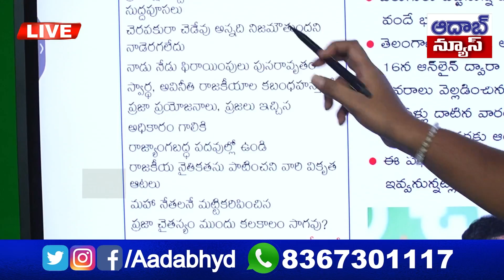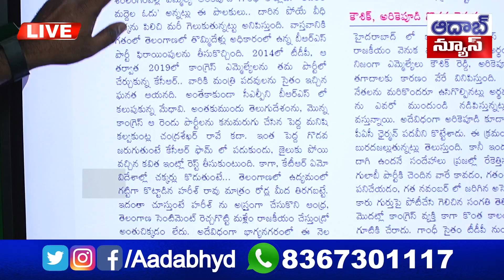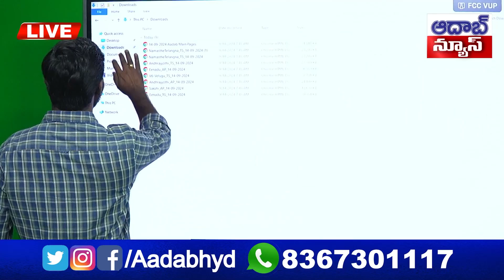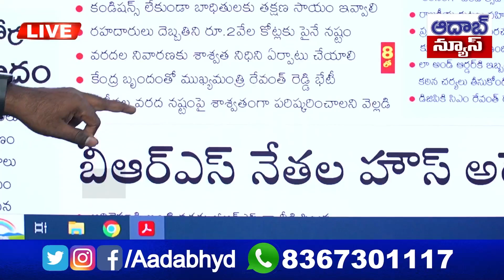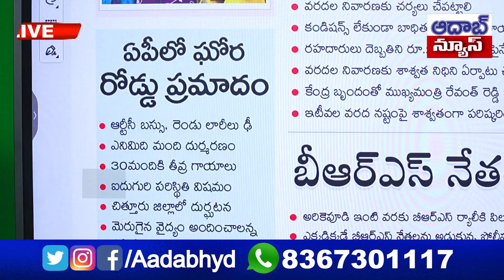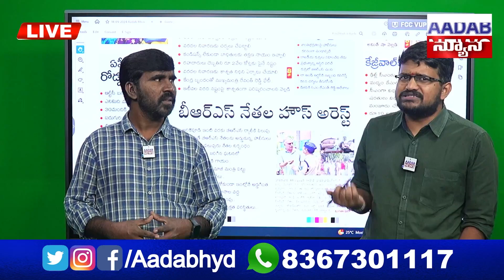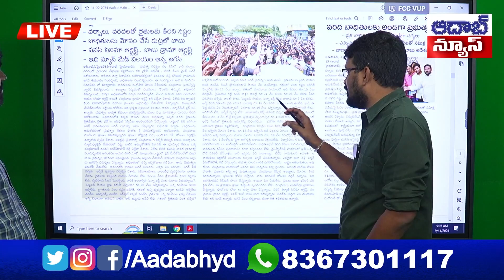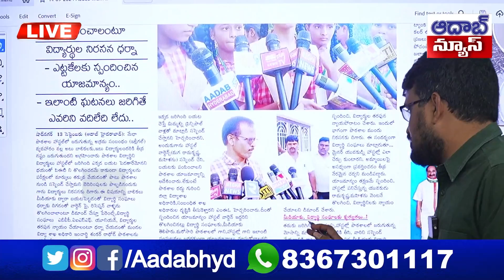AADAB Highlights Morning news 14-09-2024 withjournalistSai | Telangana | Hyderabad | Revanth Reddy